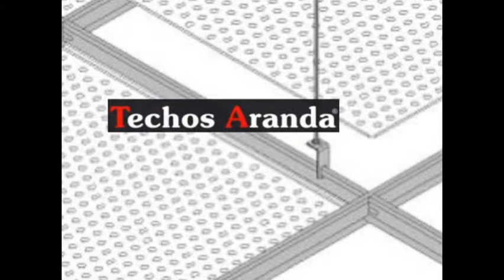El Mejor Presupuesto de Falsos Techos Aluminio Madrid - TechosAranda.com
El Mejor Presupuesto de Falsos Techos Aluminio Madrid. Tlf y Wassap: 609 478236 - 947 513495. Techos Aranda fabrica falsos techos de aluminio para su uso en su uso en cocinas, baños, balcones, oficinas. Techos de aluminio en Madrid.